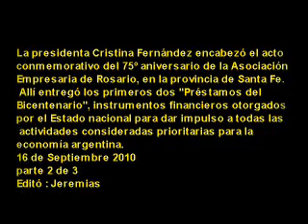16 de Septembre 2010 2 La Presidenta conmemoró 75 aniversario de Asociación Empresaria de Rosario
Durante su alocución, la Mandataria dijo que "el
financiamiento del Estado es un instrumento vital
para seguir apuntalando el crecimiento", y que "el
modelo a sostener y profundizar" es el que "apueste
al mercado interno y a las exportaciones" simultáneamente.
 Asimismo, consideró que uno de los desafíos clave del
Bicentenario es promover el agregado de valor a las
materias primas en su lugar de origen.
"Este modelo instalado en 2003 vino a devolvernos a los
 argentinos la confianza en nosotros mismos". "Ahora
tenemos confianza de que podemos plantear un modelo de
 país desde nuestros propios intereses", aseveró.
16 de Septiembre 2010
parte 2 de 3
Editó : Jeremias